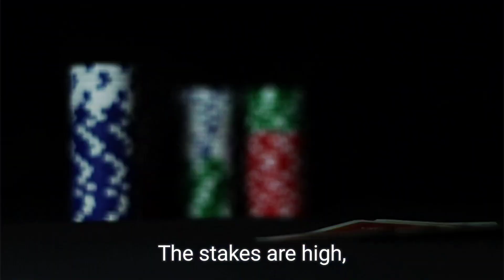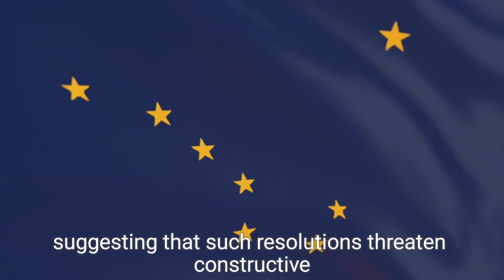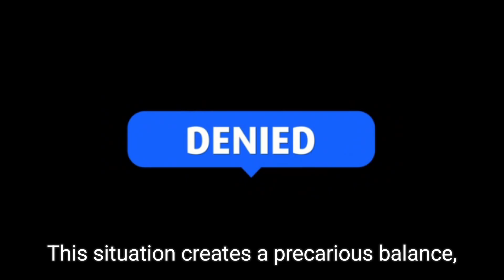Iran warns of fallout with UN nuclear watchdog over Western censure motion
Iran has issued a warning of potential fallout with the International Atomic Energy Agency (IAEA) following a censure motion put forward by Western governments. The motion, led by Britain, France, Germany, and the United States, accuses Iran of failing to cooperate with the UN nuclear watchdog. In response, Iran’s Foreign Minister Abbas Araghchi expressed concerns that this move would disrupt ongoing efforts to resolve nuclear-related issues. This tension follows a visit by IAEA chief Rafael Grossi to Iran, where concerns over uranium traces at undeclared sites were discussed. Iran has strongly denied accusations of pursuing nuclear weapons and remains committed to working with the IAEA, though it cautioned that further escalation could lead to a proportional response.